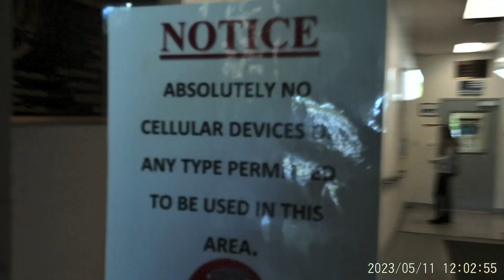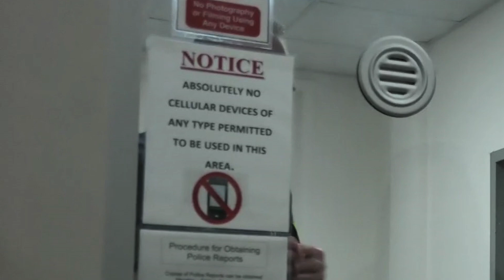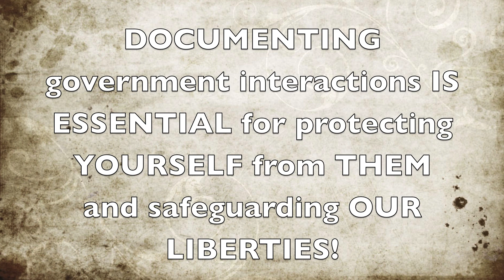Jump through the hoops!!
Wilkes Barre Twp Police
Trying to amend a accident report.
They don't decide who's at fault?!?!?!

video comes from
King of the Ruckus